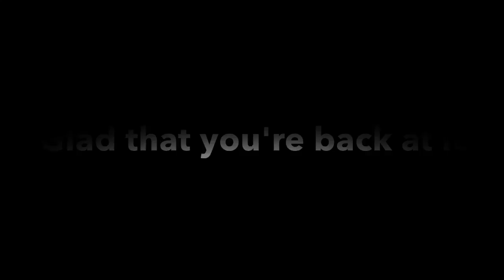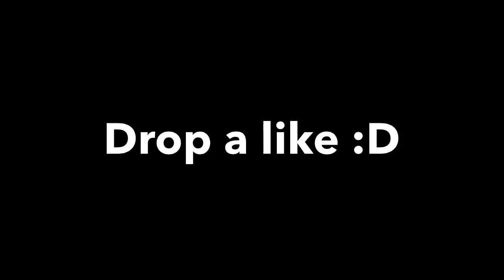Beat #154! (Pen Tap Freestyle)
Finally back at it with pen tapping, crazy how i hadn't done a video like this on over a month because I've been doing drum pad videos. Hope you enjoy :,)